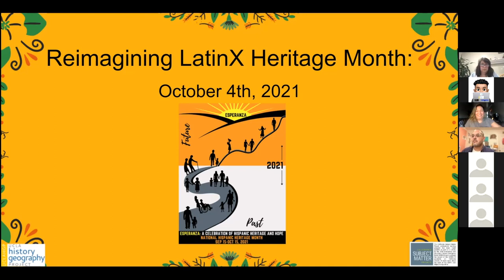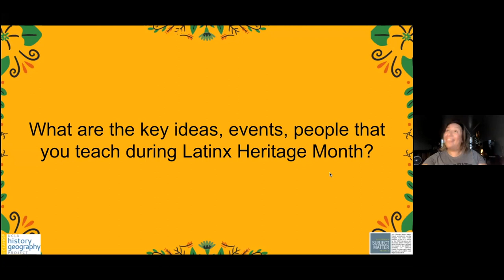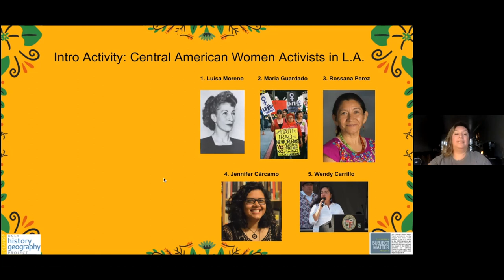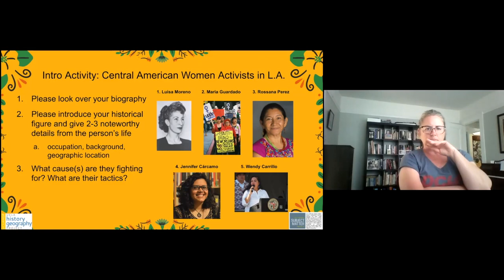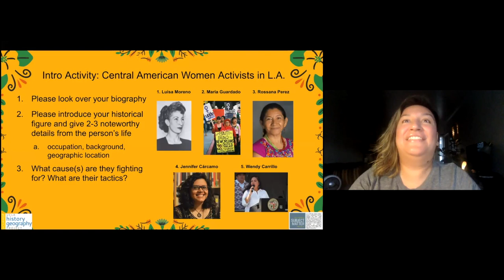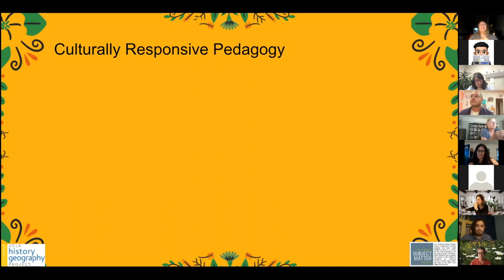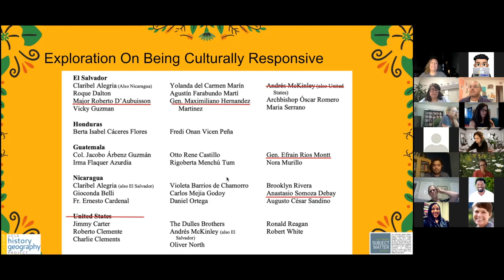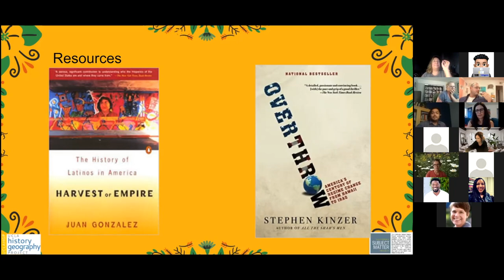Reimagining Latinx Heritage Month: Content Intentionality & Central America feat. Jason Del Aguila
This workshop was the last in our “Reimagining Latinx History Month” series. Here we focus on teaching Central American students and Central American history. Associate Director Cindy Mata shares a terrific activity where students learn about various Central American women and what causes they are fighting for.
Other resources that were shared include this terrific Primary Source set that was created as part of our Teaching California project
…and this list of books for educators looking to do a little research about Central American history:

Fight to Freedom by Rossana Perez
Images of Central Americans in Los Angeles by Rosamaria Segura
Harvest of Empire by Juan Gonzalez
Overthrow by Stephen Kinzer
U.S. Central Americans: Reconstructing Memories, Struggles, and Communities of Resistance edited by Karina O. Alvarado, Alicia Idonne Estrada, Ester E Hernandez